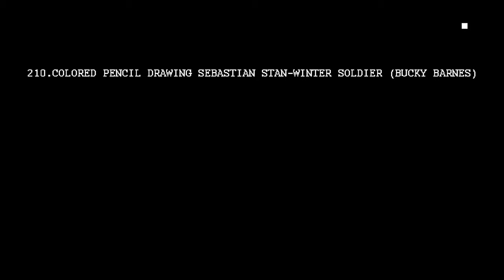Colored Pencil Drawing Sebastian Stan-WINTER SOLDIER (Bucky Barnes)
Faber castell
Paper:BOCKINGFORD 300 gsm